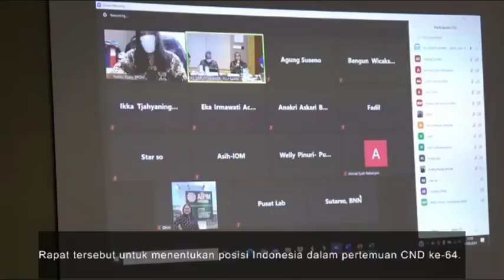BNN RI GELAR RAPAT PERSIAPAN SIDANG CND KE-64